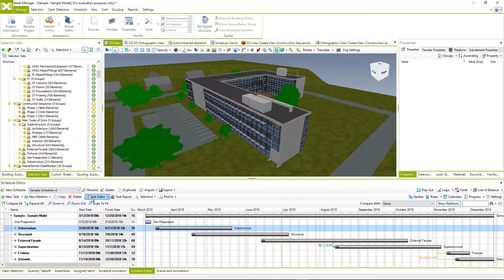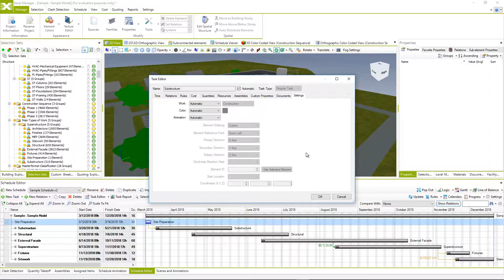6.8 Task Editor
Objectives
• Task Editor Settings
• Time, Relations, Rules
• Cost, Quantities, Resources, Assemblies
• Custom Properties, Documents, Settings

Let’s Connect!